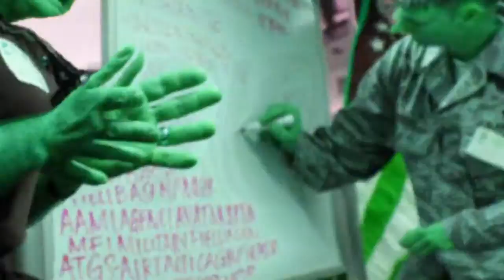The secret of nosy! Animal Noises!